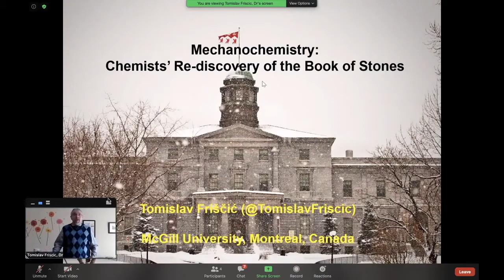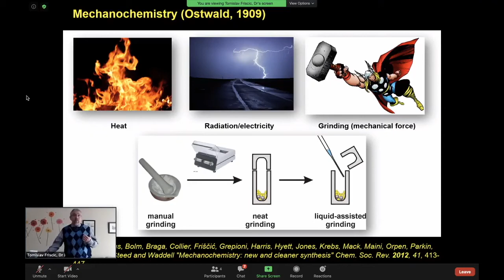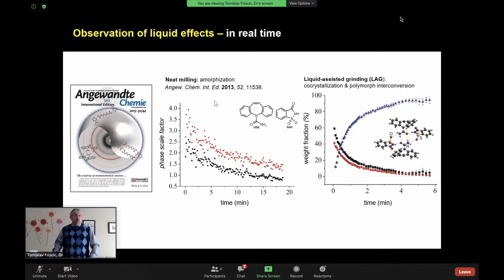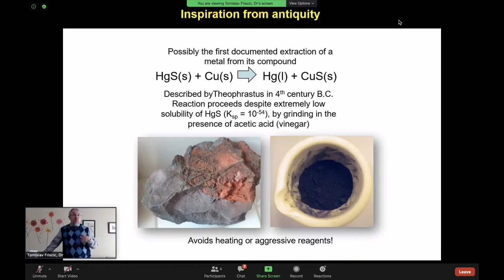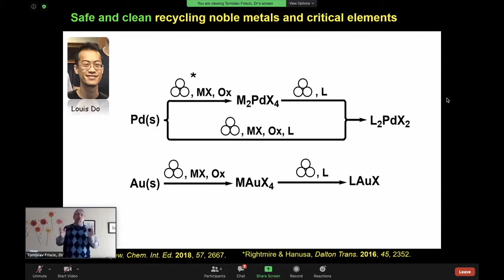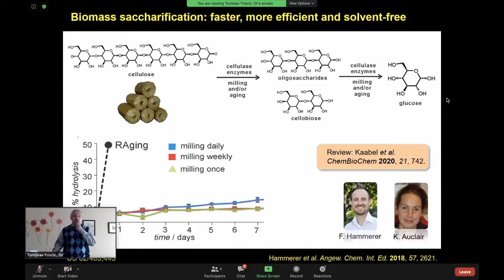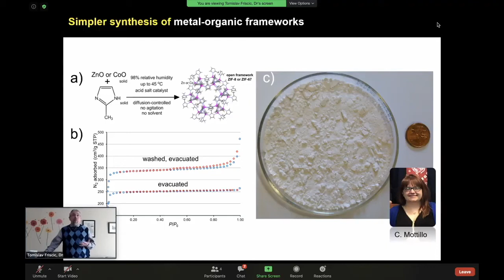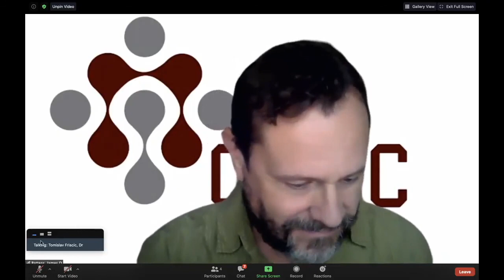Dr. Tomislav Friščić - Mechanochemistry Chemists' Re-discovery of the Book of Stones